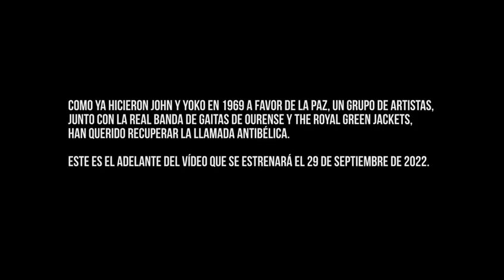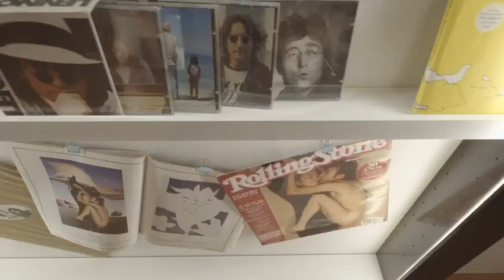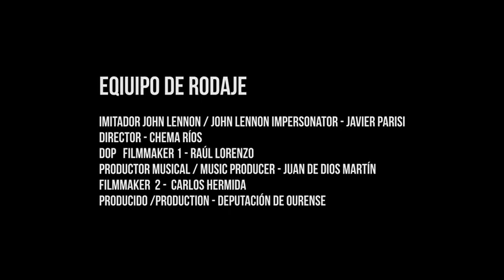Give Peace a Chance 2022 - Premier Ourense film Festival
Aquí les comparto un avance del video que será lanzado por primera vez el día 29 de Septiembre del 2022 en el Ourense film festival en España.
Créditos en el video.